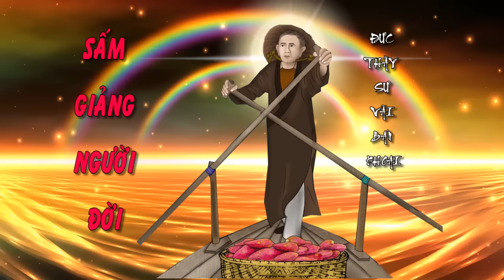🌈🌏SẤM GIẢNG ĐỨC THẦY SƯ VÃI BÁN KHOAI🙏